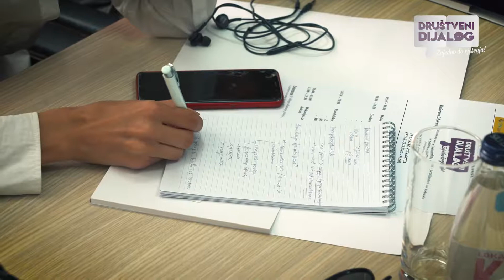Zoran Miljanić na okruglom stolu "Reforma izbornog zakonodavstva"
Poslušajte izlaganje generalnog sekretara CIVIS-a Zorana Miljanića na okruglom stolu "Reforma izbornog zakonodavstva i tehnička vlada - preduslovi za izlazak iz političke krize" u organizaciji URE, CIN-a, CIVIS-a i CEGAS-a.